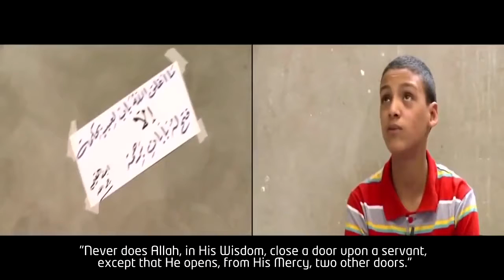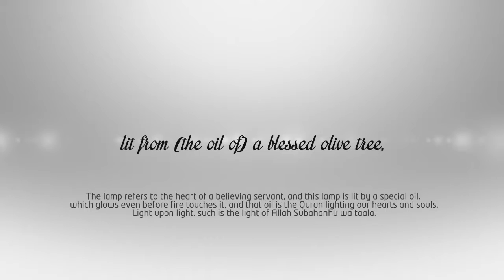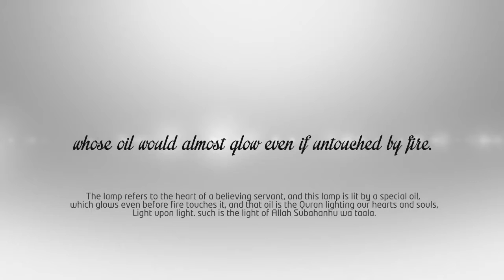I Don't Want My Eyes Back Emotional Video